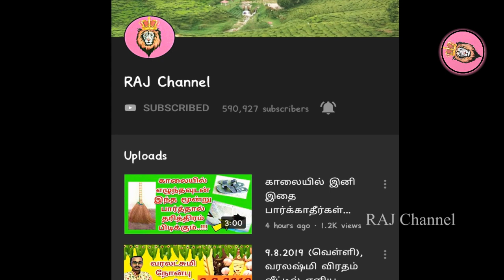5 நிமிடம் இந்த 1 தீபம் ஏற்றுங்கள்! கடன் தீர பரிகாரம்! Kadan Theera Deepam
IT'S new .